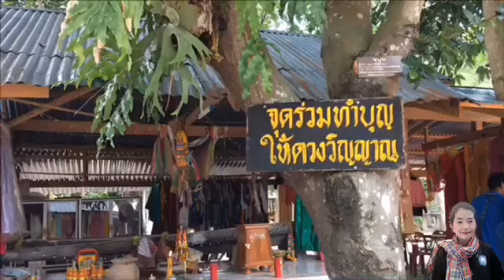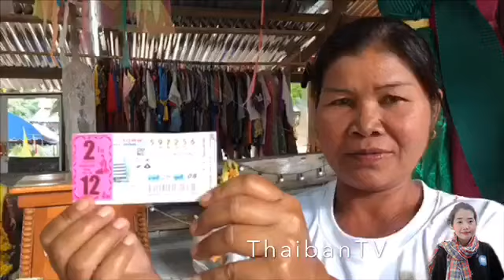คุณพี่ดวงเฮงแม่นมากบอกหวยถูกมา2งวดเน้นๆผีเรือล่ม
ได้จากไม้พาย ตอนถ่ายคลิปหากดูย้อนหลังจะเห็นว่าไม้พายหล่นใส่